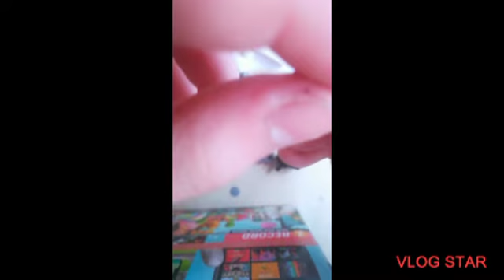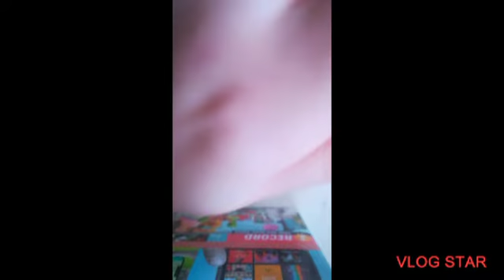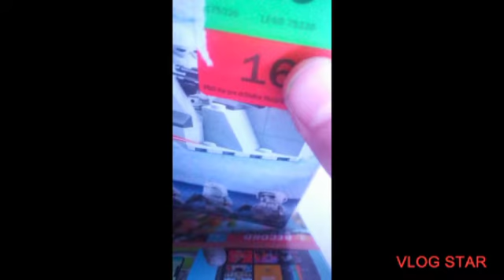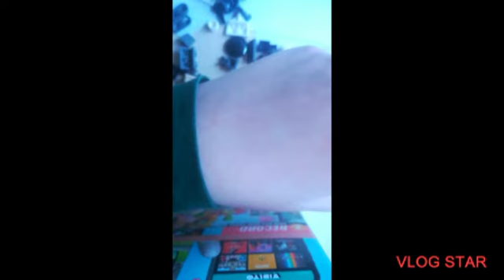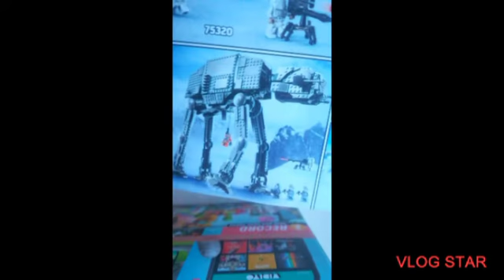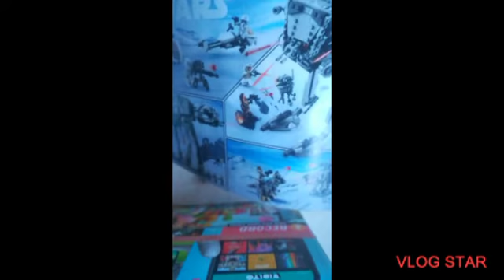Stavim lego part 2